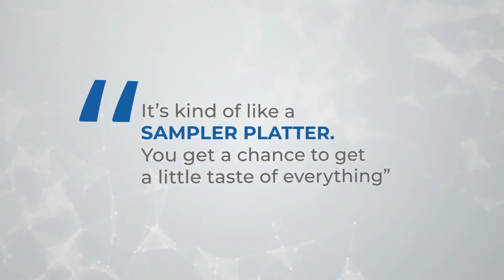habu testimony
A habu22 attendee shares his great experience during the annual conference.